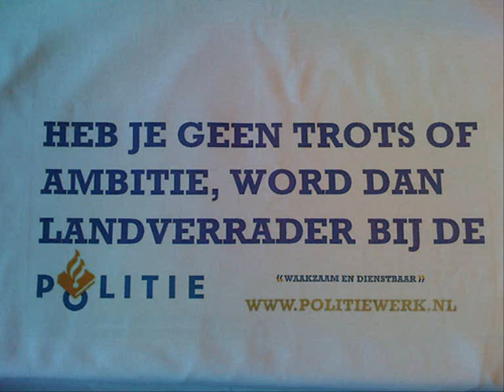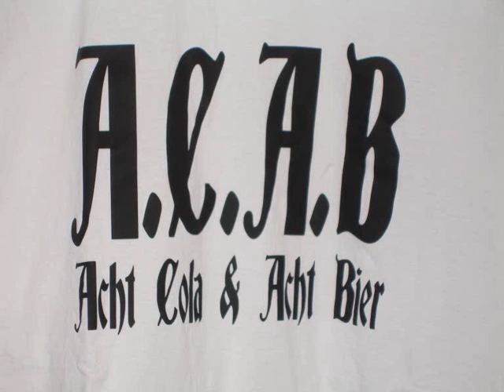Dead People - Al Twisted & Strontium : ( 2009 - NB014 )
Dead People
Al Twisted & Strontium